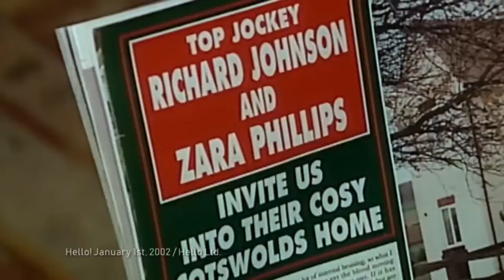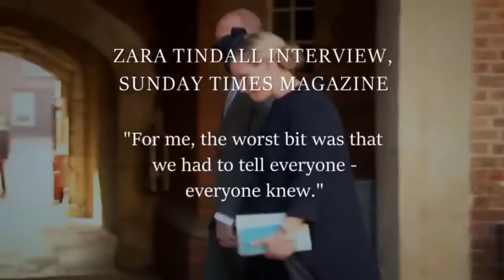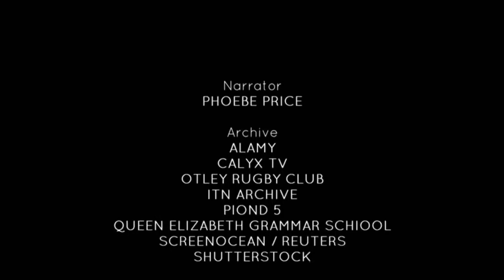Zara and Mike Tindall - No Nonsense Royals - Royal Documentary